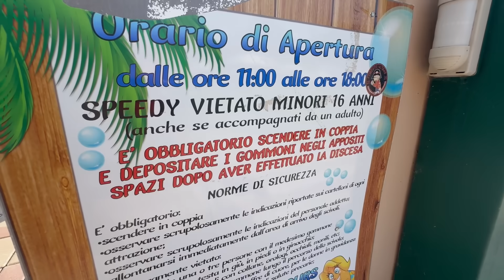24H NEL PARCO ACQUATICO PIÙ GRANDE D’ ITALIA